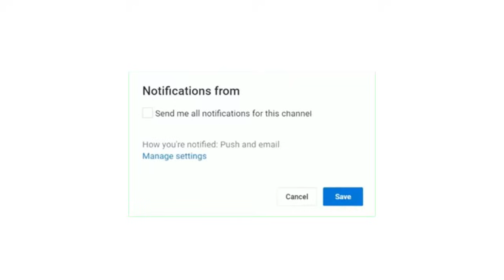شاهد القنوات الناقلة الترجي التونسي ضد الشبيبة الرياضية بالعمران الجولة 10 2024/2025